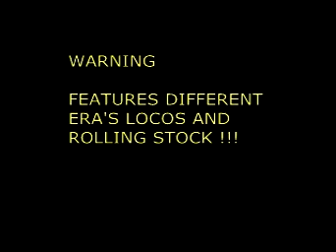"Sunday Workings"-Model Railways 00 gauge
On todays modern railway your more likely to be ferried around on a bus on a Sunday than on an actual train due to "essential" engineering works but not so here with all manner of freight and passenger specials plying their way round the layout ! Watch out for two different pullman trains and a black A4 with a rake of 63' Bachmann Thompson coaches in brown postwar livery !!